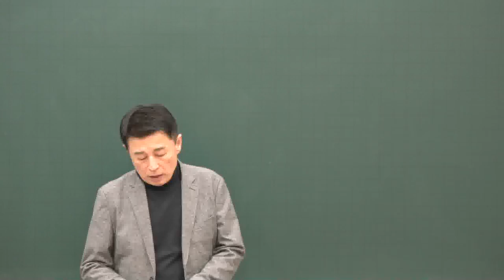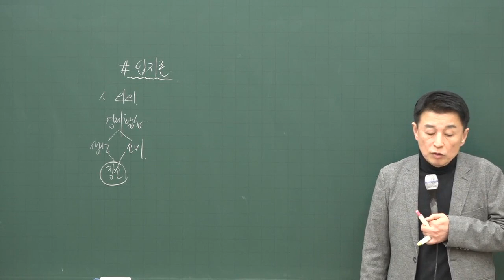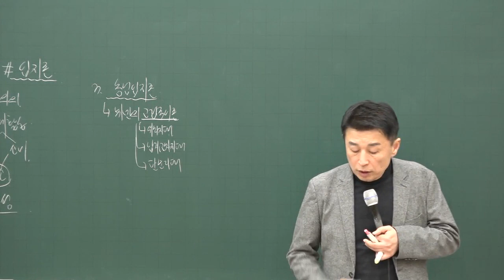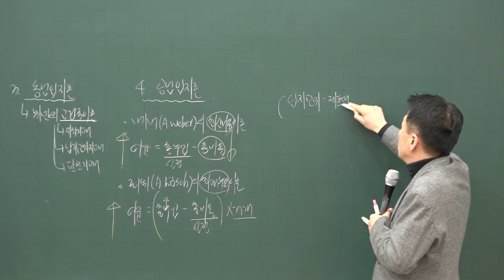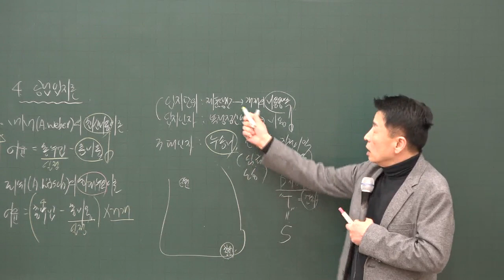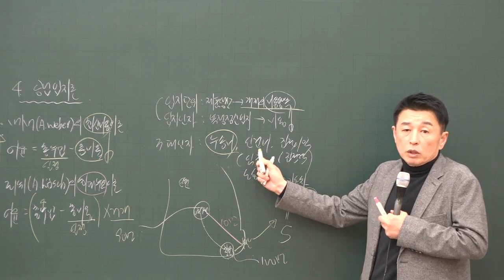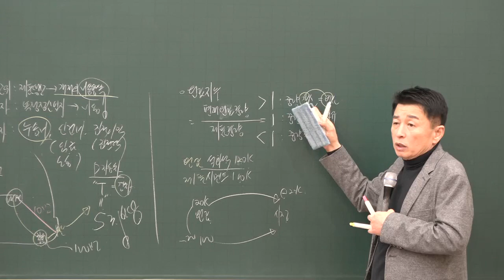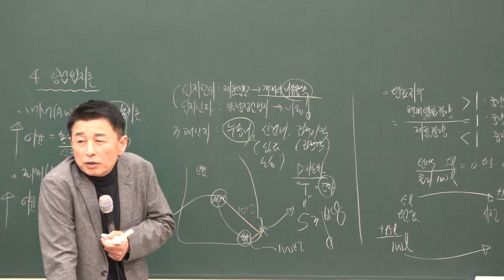[공전무] 2020년 공인중개사 부동산학개론 입지론 기본이론 1-16